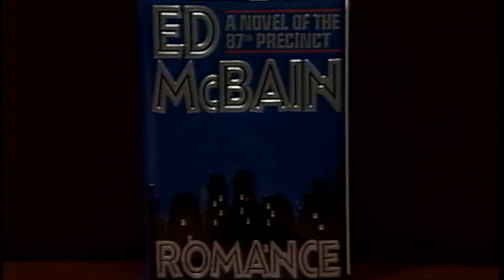Ed McBain - "Romance is Romance"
A DISCUSSION WITH National Authors on Tour Episode #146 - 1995
Evan Hunter writing as "Ed McBain" discusses ROMANCE, his 40th book in the "87th Precinct" mystery series; interviewed by mystery book reviewer Bruce Southworth. (28:30)